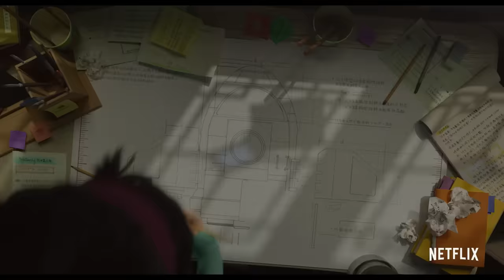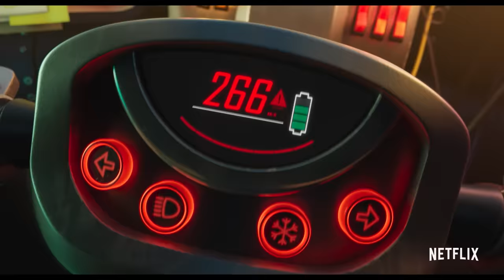OVER THE MOON | Official Trailer #1 | A Netflix/Pearl Studio Production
Fueled with determination and a passion for science, a bright young girl builds a rocket ship to the moon to prove the existence of a legendary Moon Goddess. Directed by Oscar®-Winning Filmmaker & Animator, Glen Keane, and produced by Gennie Rim and Peilin Chou. Starring Cathy Ang, Phillipa Soo, Robert G. Chiu, Ken Jeong, John Cho, Ruthie Ann Miles, Margaret Cho, Kimiko Glenn, Artt Butler and Sandra Oh.